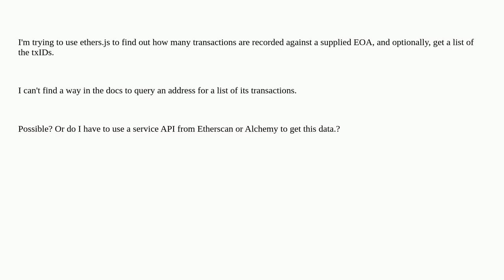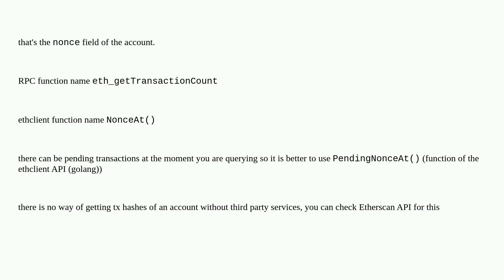How to get transaction count for address?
A special thanks goes out to the community

  ethers.js transactions